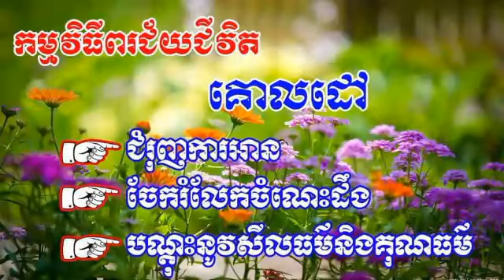P1427/Part19. 05/10/2020| រឿងនិទានទេវកថាៈ មហាភារតយុទ្ធ